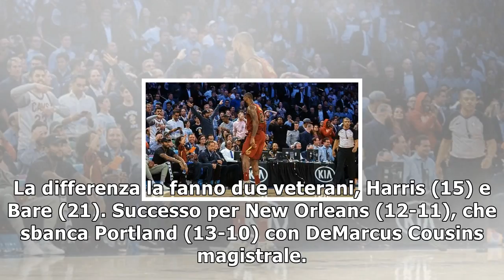Basket nba: boston non si ferma, lebron trascina cleveland